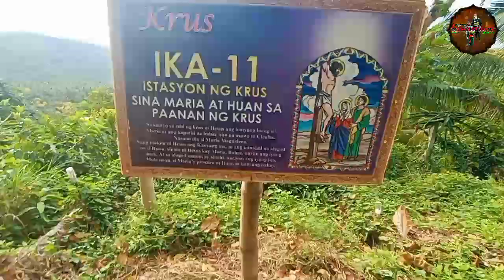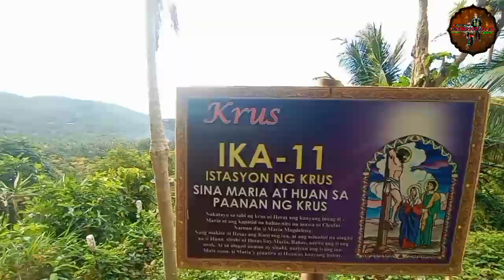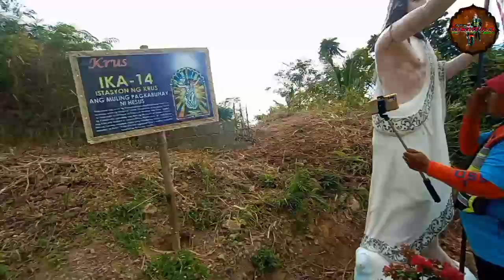Kabanal-Banalang Puso Ni Hesus Sa San Luis Batangas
Mamasyal at mag muni-muni kasama ang mga mahal sa buhay sa Kabanal-Banalang Puso Ni Hesus sa San Luis Batangas.